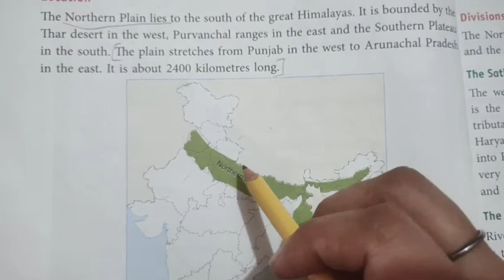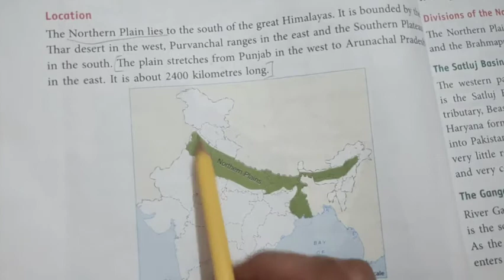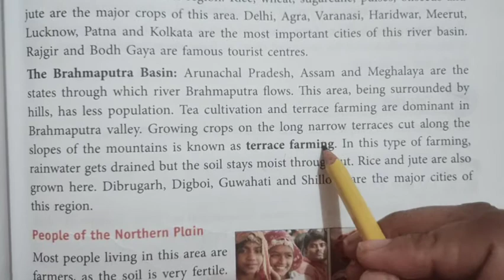Class 4 chapter 3 Fertile plains of Northern India